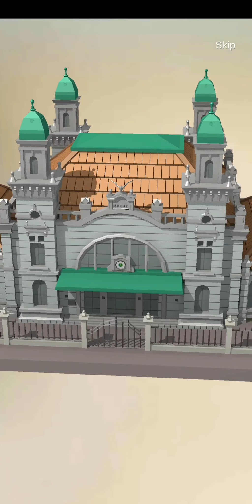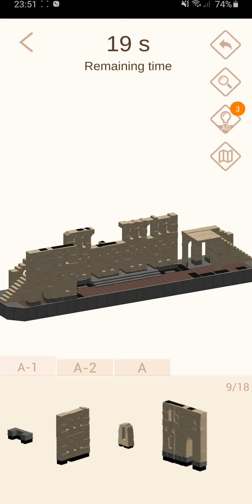Pocket World 3d - Hobbiton - Fast & Furious Challenge (Board 2 - Flop 9) see below for more detail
This is the Current Fast and Furious Event for Hobbiton

I thought I would show you the Models on this Challenge to help you when you do yours

This is the 2nd Board, showing the 3 models you need to complete before you can turn over your 9th panel (aka flop)

There are a total of 9 panels (flops) per board
You only get to flop once after consecutively completing all 3 models per challenge

The models shown are -
1. Wrestling (00:04)
2. Dazhimen Railway Station (01:24)
3. Odeon of Herodes Atticus (03:56)

For some of these I had to watch an Advert -  to add extra seconds on top, to be able to complete them. This is free and you can watch up to 3 Adverts per model (which will add an extra of 30 secs each Advert watched - so you can get a total of 1min 30s extra time)